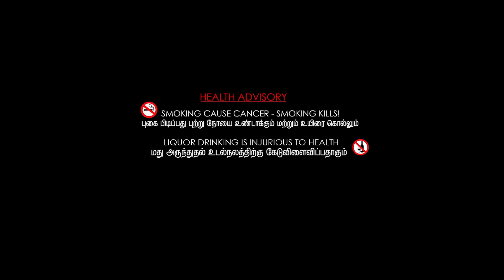கானா ஐயா | Vecha Oru Chekkula | Kevin | Full Song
Lyrics : Anagai Signal

Girl's

Roselin  | Rethika| Aishu

Boy's

Algesh  | Chandru | Mohan | Siva Sakthi | Jai | Abu | Rajesh
Harish | Riswan

Thank's To
All My Lovely Friends
Bharani Anna @Madras Talents

Naveen